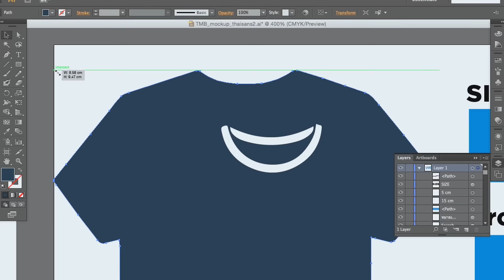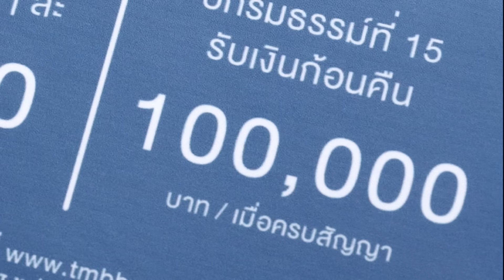ร้าน15/9ร้านใหม่ในตลาดนัดที่จะทำให้คุณเปลี่ยน...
เปลี่ยนการใช้จ่ายเล็กๆ เป็นเงินเก็บกับ ประกันชีวิต ไลฟ์ เซฟเว่อร์ 15/9
แค่เดือนละ 1,000 บาท ได้คืนปีละ 2,000 บาท และปีที่ 15 รับเงินก้อนโต 100,000 บาท
ดูรายละเอียดเพิ่มเติมได้ที่